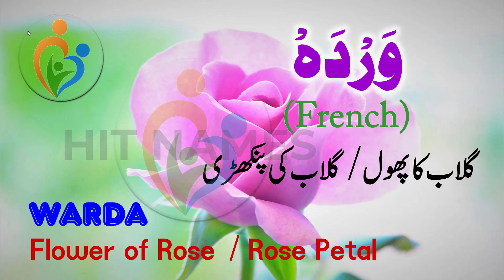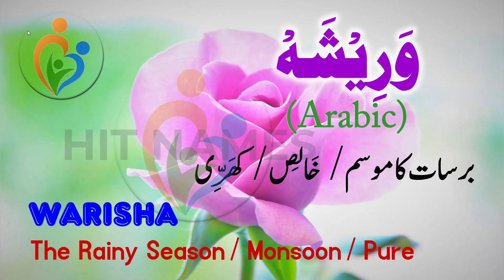Baby Girl Names with Letter W | Muslim Baby Girl Names with Letter W | W Letter Names for Baby Girls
Here is a selection of Baby Girl Names with Letter W. Muslim Baby Girl Names with Letter W with Meanings in Hindi & Urdu. W Letter Names for Baby Girls with Meanings in Hindi & Urdu.
The best and wonderful Top names for Muslim Girls are presented in this video with Letter W and care has been taken to present the authentic meanings of all the names. Meanings of All names presented in Urdu & Hindi. All Names best pronunciation in Urdu & Hindi are presented in this video. All Names origins are also presented in this video.
Keeping a good name for Girls is also included in their right and is the responsibility of parents. Here is a selection of the best names for you and hope you like them very much.

For Email or any Query;